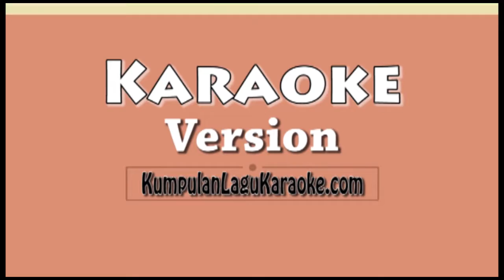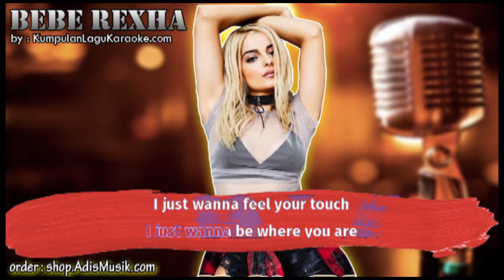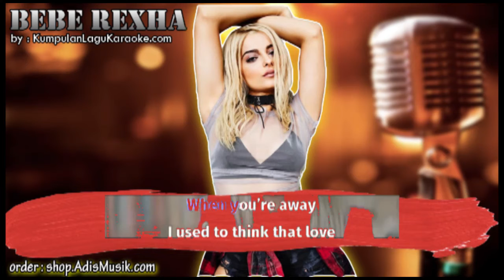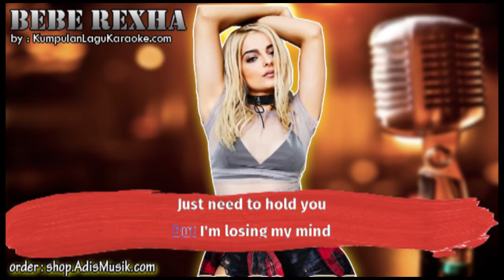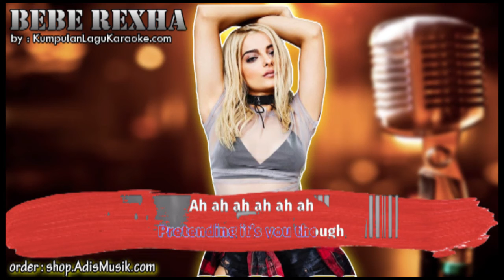PILLOW BEBE REXHA Karaoke